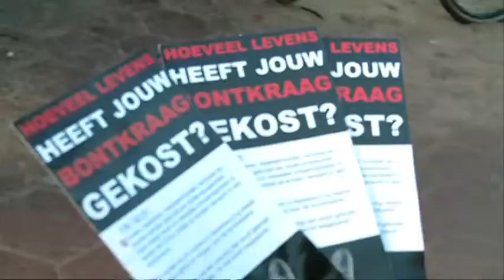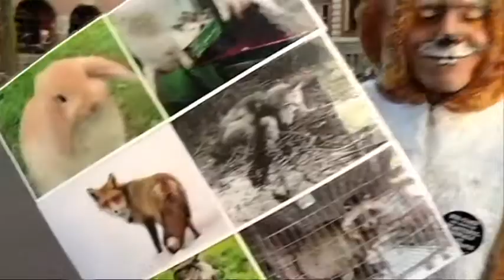Demonstreren voor studiepunten: welkom op de HvA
Uit het PowNews van 29 november 2012: scholieren krijgen studiepunten voor demonstreren voor dierenrechten. Met Jurriaan Gorter, Nadia Poeschmann